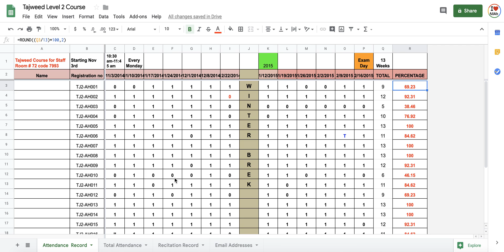How to Calculate Attendance on Google Sheet